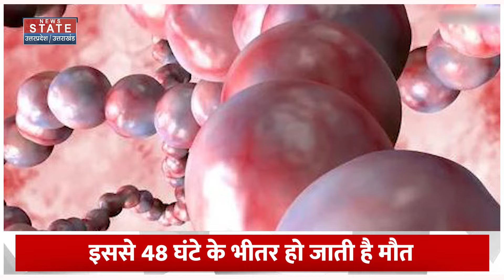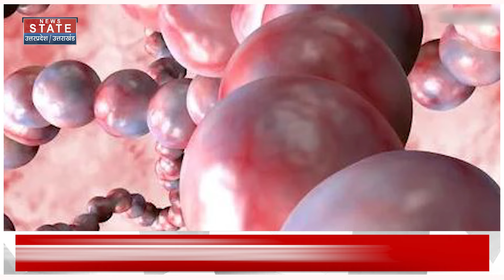STSS Disease: जापान में फैला मांस खाने वाला बैक्टीरिया, जानें लक्षण और इलाज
STSS Disease: जापान में फैला मांस खाने वाला बैक्टीरिया, जानें लक्षण और इलाज | japan | Latest News

कोरोना वायरस के बाद जापान में एक खतरनाक बीमारी ने दस्तक दी है. ये बीमारी इतनी खतरनाक है कि इसके होने भर से सिर्फ 48 घंटे के भीतर लोगों की जान चली जाती है. बीमारी का नाम है स्ट्रेप्टोकोकल टॉक्सिक शॉक सिंड्रोम (STSS) . इसमें बैक्टीरिया मरीज के शरीर का मांस खाने लगता है... जापान में अब तक इस बीमारी के 977 मामले सामने आ चुके हैं... इस बीमारी के लक्षण क्या हैं और इसका बचाव क्या है चलिए आपको इस वीडियो में बताते हैं...

News State Apps डाउनलोड करें:
Download Android and iOS Apps for more updates: